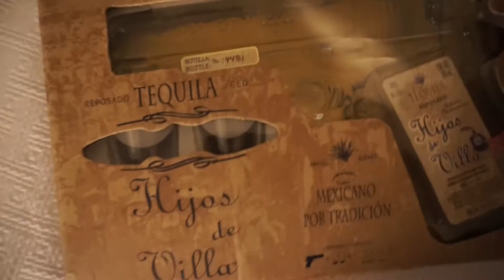The Calm Before The Storm: Vlog #2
Its just the homies and I having a goodnight before the "Big Day" tomorrow!

If your in Atl,Ga and looking for a good time. go to Alley Cat Music Club to enjoy live tunes by Tocayo!